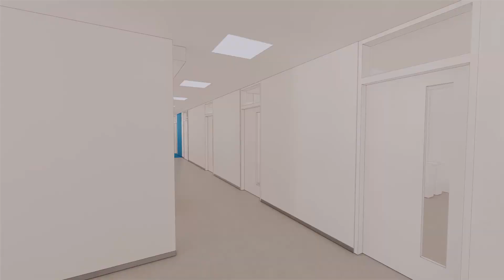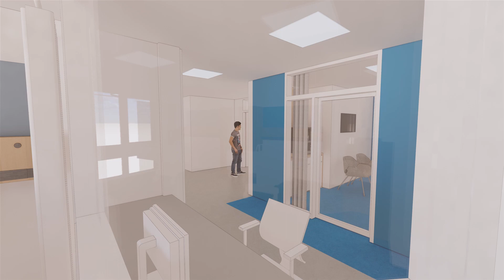Virtuele rondleiding AZU locatie Purmerend Dijklander Ziekenhuis